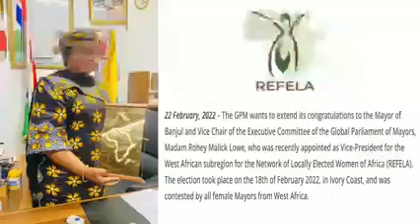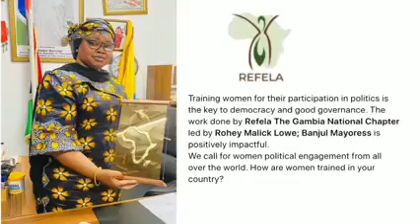𝗠𝗮𝘆𝗼𝗿 𝗿𝗼𝗵𝗲𝘆 𝗺𝗮𝗹𝗶𝗰𝗸 𝗹𝗼𝘄𝗲 𝗲𝗹𝗲𝗰𝘁𝗲𝗱 𝗮𝘀 𝘃𝗶𝗰𝗲 𝗽𝗿𝗲𝘀𝗶𝗱𝗲𝗻𝘁 𝗼𝗳 𝗥𝗲𝗳𝗲𝗹𝗮 𝗪𝗲𝘀𝘁 𝗔𝗳𝗿𝗶𝗰𝗮